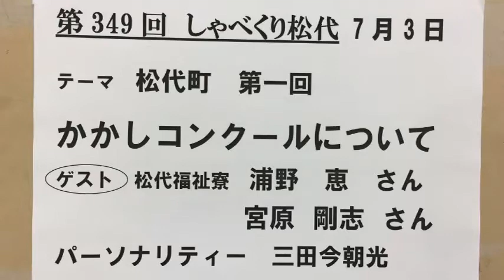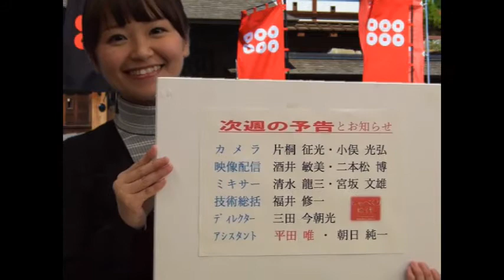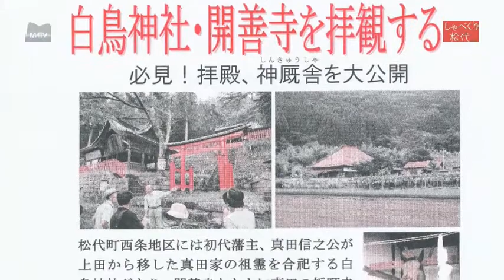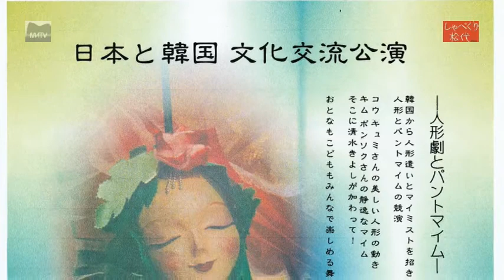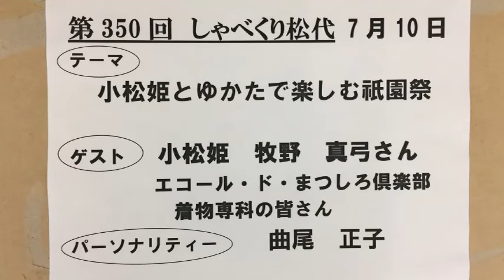しゃべくり松代 第349回 松代町 第1回 かかしコンクールについて [松代テレビ局]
ゲスト:
浦野　恵さん（松代福祉寮）
宮原　剛志さん（松代福祉寮）